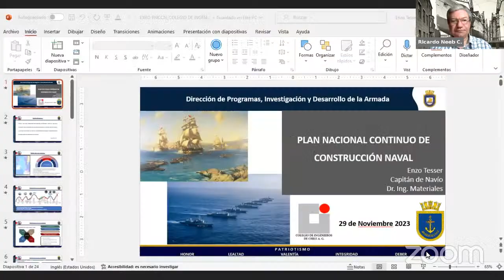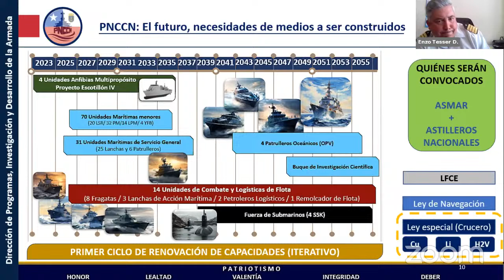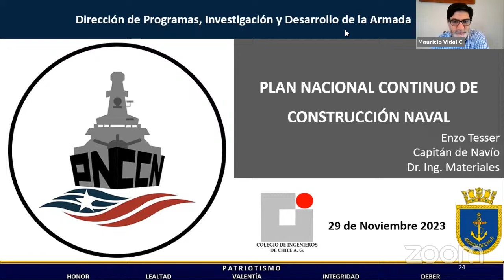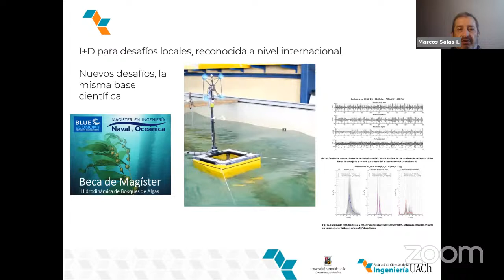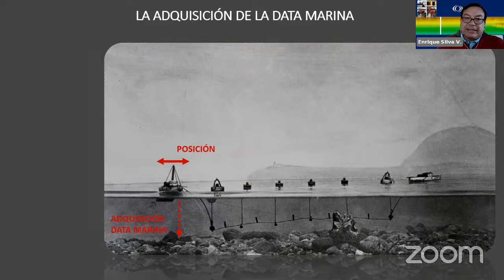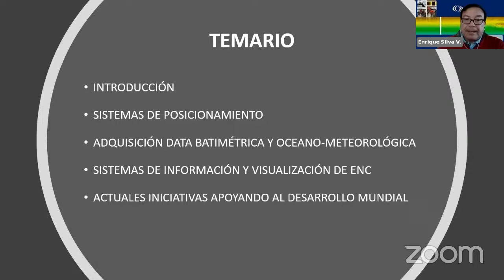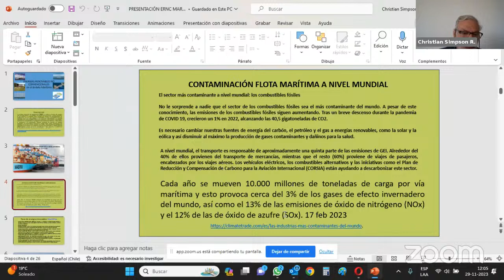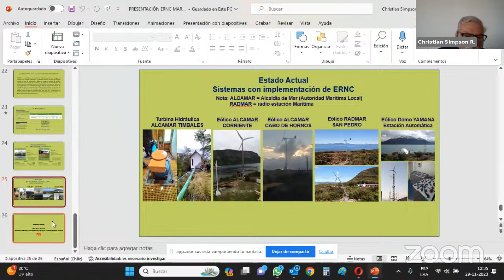Estado de los Proyectos Navales en Chile